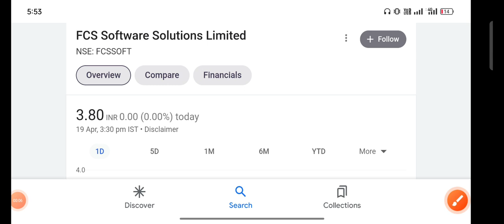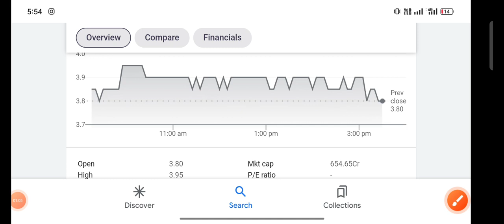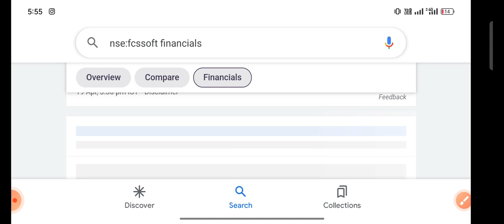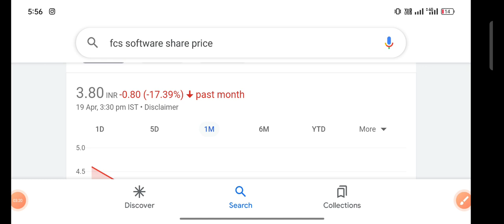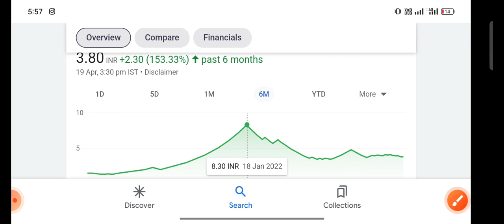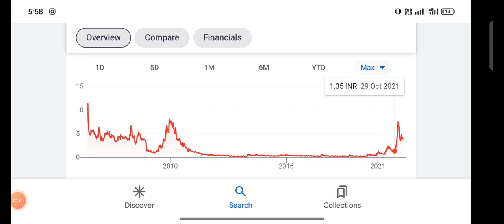Fcs software share Latest news|Fcs software share news today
stock market
penny stocks
penny share
share market
multibgger stock
multibgger share
multibgger penny stock
investment
trading
best portfolio
demat account
trading account